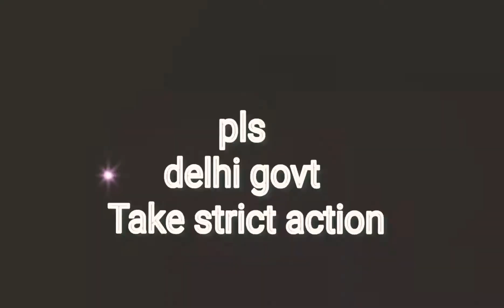Bird flu case in Delhi || case detected at Lal kiLLa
Pls delhi govt pls
Be aware

Lal killa is. Dangerous